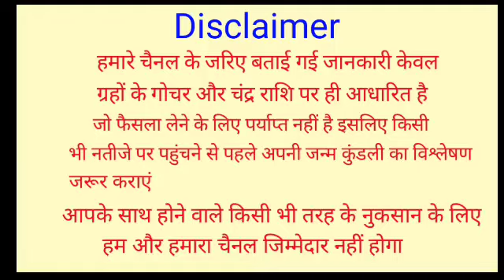पैसे रखने के लिए खरीद लो अब 1 तिजोरी 16 मई को बैसाख पूर्णिमा, इन 7 राशियों की लगने वाली है लाटरी